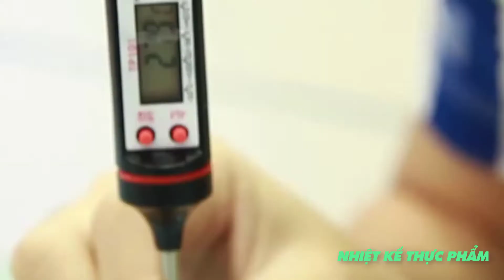Nhiệt Kế Đo Nhiệt Độ Thực Phẩm Nước Sữa Y Tế, Nhiệt Kế Nấu Ăn Đa Năng Với Màn Hình Led Hiển Thị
LINK MUA SẢN PHẨM :

Đo nhiệt độ chính xác: Thời gian đáp ứng nhanh với độ chính xác ± 1 ℃(± 2 ℉), lấy ra phỏng đoán và loại bỏ quá hay nấu chưa chín thực phẩm, đảm bảo bạn lấy được đại hương vị.
Đầu dò dài: giúp bạn không phải sử dụng tay để kiểm tra độ chín dễ gây bỏng tổn thương cho tay. Nhiệt kế có thể phát hiện nhiệt độ của lõi canh súp, luộc nướng, làm bánh, mứt làm, sô cô la làm, thịt nướng, nước nóng, sữa nóng và nhiều hơn nữa.
Màn hình LCD: chỉ số hiển thị giúp bạn đọc đo dễ dàng.
Dải đo nhiệt độ: -50 ℃ ～ + 300 ℃ (-58 ℉ ～ + 572)
Độ phân giải: 0.1 ℃
Độ chính xác: ± 1 ℃ (-20 ℃ ～ + 80 ℃) ± 2 ℃ (dải khác)
Chế độ tiết kiệm điện: tự động tắt trong 10 phút, chức năng tiết kiệm điện
Nguồn điện: 1 pin nút AG13
Chiều dài máy: 225mm
Chiều dài đầu dò: 145mm
Kích thước hiển thị: 21mm × 8mm
Cung cấp hai pin cúc áo
Màn hình đếm nhiệt độ điện tử nhiệt kế bể cá tủ lạnh nhiệt kế đo nhiệt độ nước với đầu dò không thấm nước
Đo nhiệt độ sữa
Đo nhiệt độ thịt nướng BBQ
Đo nhiệt độ canh súp
Màu sắc: Đen
Chất liệu: NHỰA ABS, thép không gỉ